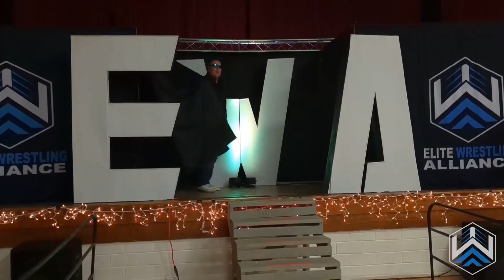EWA PRIME 010 PART 2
After an altercation after Prime 009. Partyman Cam brings Icon Lee and Party Mike face to face to get the full story. The "Marvelous" Marcus Johnson takes on "The Cut Man" Zachary Don in a singles match. Jacob Ratliff returns to EWA in a hard hitting match up against Nathan Bates.
𝙁𝙞𝙡𝙢𝙞𝙣𝙜 𝙖𝙣𝙙 𝙀𝙙𝙞𝙩𝙞𝙣𝙜 - 𝐀𝐥𝐰𝐚𝐲𝐬 𝐓𝐡𝐫𝐨𝐰𝐢𝐧𝐠